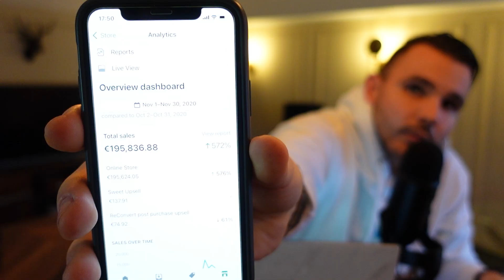Come ho perso 10 MILA Euro in Dropshipping